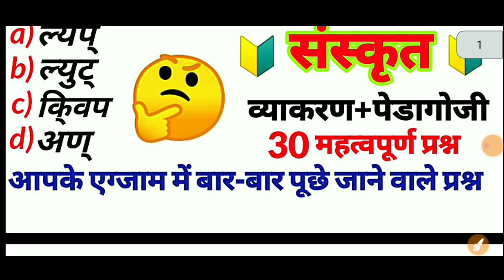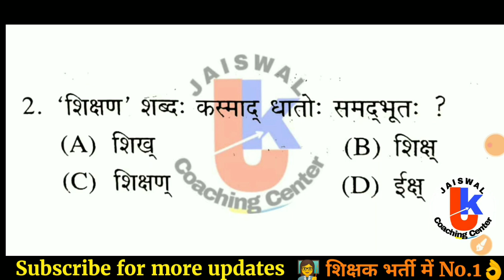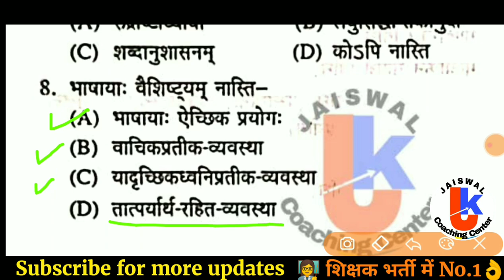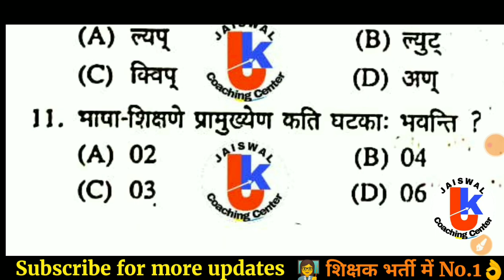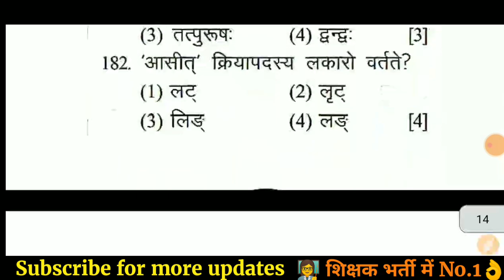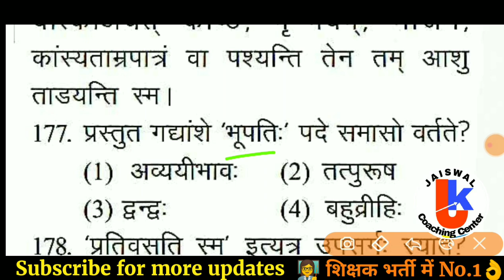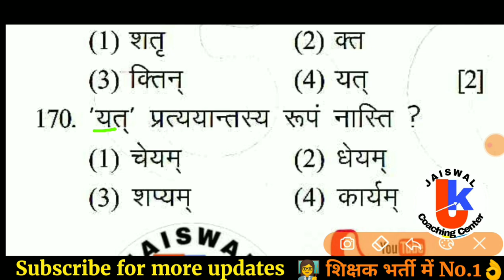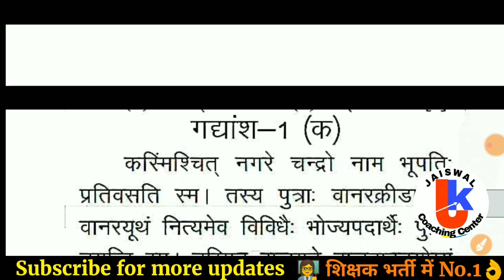VARG 3-संस्कृत| MP TET GRADE 3 CLASSES | SANSKRIT PEDAGOGY | CTET PDF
VARG 3-संस्कृत | VARG 3 | | MP TET GRADE 3 | SANSKRIT PEDAGOGY | VARG 3 ADMIT CARD 2020

Varg 3 Sanskrit
Mp tet grade 3 classes
Sanskrit varg 3
Sanskrit pedagogy
sanskrit pedagogy
Varg 3 exam date 2020
Samvida shikshak varg 3 Sanskrit
Varg 3 Sanskrit classes
mp varg 3 ki pedagogy